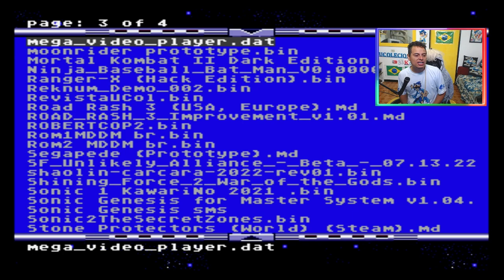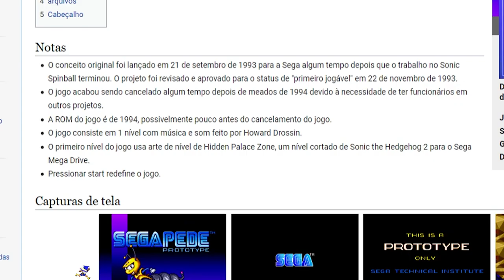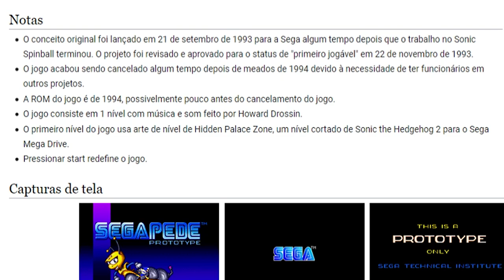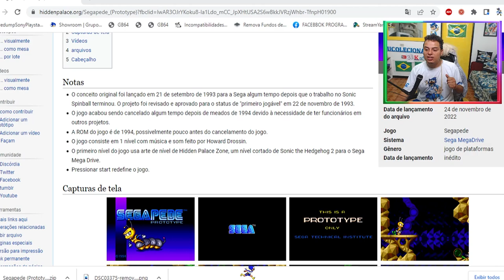Encontrado ROM PERDIDA de Segapede (Protótipo)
O jogo foi cancelado em 1994 e saiu recentemente a rom datada de 1994 com a primeira tela do jogo em gameplay bem simples com uma proposta bem promissora o jogo lembra muito sonic 2, inclusive a fase Hidden Palace Zone, é um nível cortado de Sonic the Hedgehog 2 para a Sega Mega Drive!
Qual a sua opinião se esse Segapede Protótipo você acha que esse jogo teria um futuro promissor uma sequencia ao longo desses 30 anos?
Por que a SEGA abandonou esse projeto para sempre?

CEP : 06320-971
DIEGO RAMIRES !

🟣 PSN e LIVE: UColecionador
⭕ Skype: UColecionador2
🟣 YouTube Canal: UColecionador !